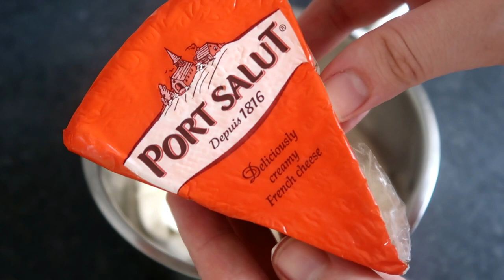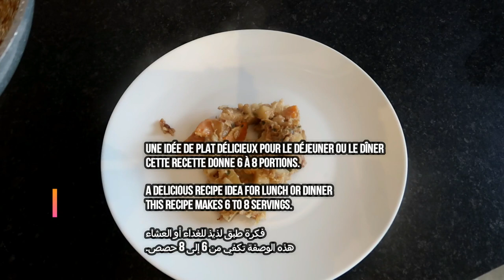La MEILLEURE façon de cuire un Poulet Rôti pour en faire le MEILLEUR Déjeuner ou Dîner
Bonjour à tous, aujourd'hui je vous propose ma recette de poulet rôti crémeux au fromage et aux légumes. Une recette délicieuse, idéale pour une idée repas pour le déjeuner ou le dîner. La poêlée du poulet au fromage est à l'identique de la recette du poulet au maroilles - comme j'aime le préparer - sauf que cette fois j'ai voulu essayer d'autres fromages et le résultat est vraiment à tomber par terre ! Épatant ! Il est difficile de s'arrêter d'en manger. Ps : N'oubliez pas d'arroser plusieurs fois votre poulet pendant la cuisson avec le beurre fondu.

Ingrédients :
un poulet
beurre mou ou fondu
1 carotte
1 filet d'huile d'olive
200 gr de chou blanc
2 échalotes
2 pommes de terre
1 bouquet de ciboulette
2 cuillères à soupe de crème fraîche
1 cube or ou cube de boeuf
1 oignon rouge
1 cuillère à soupe de sucre complet
8 cl d'eau
25 cl de bière blonde
1 pot de 30 cl de crème fraîche
180 gr de fromage "Port Salut" ou "Maroilles"
80 gr de cheddar